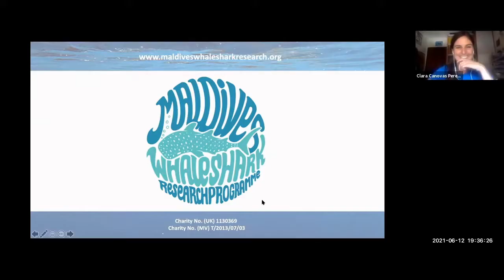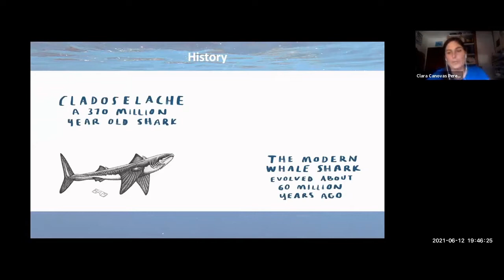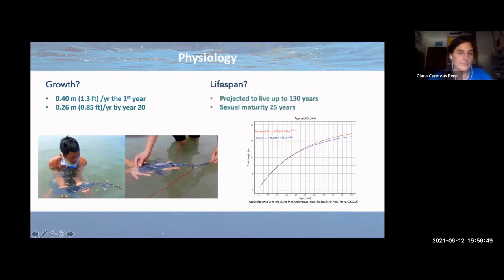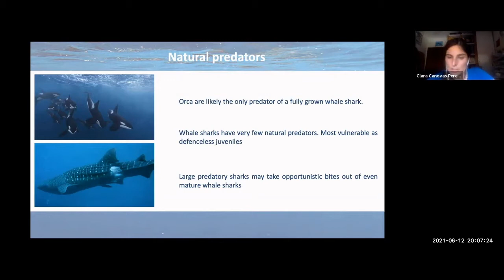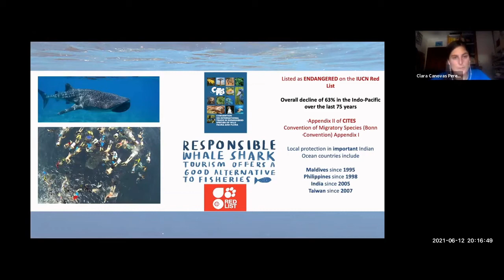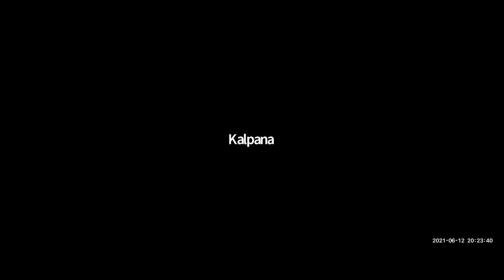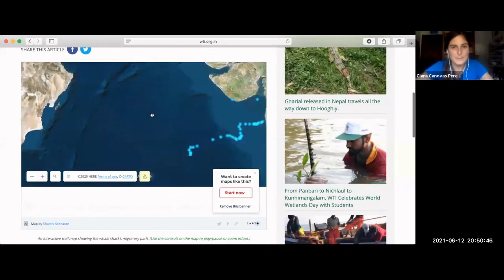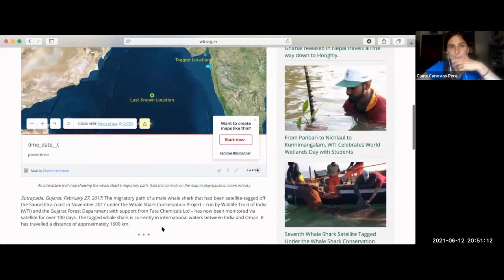Gentle Giants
Clara Canovas Perez from the Maldives Whale Shark Research Programme (MWSRP) discusses the organisation’s work in fostering community-focused conservation initiatives in the Maldives and the greater Indian Ocean.

The Maldives Whale Shark Research Programme (MWSRP) is a research-based conservation charity dedicated to studying the whale shark and fostering community-focused conservation initiatives in the Maldives and the greater Indian Ocean.